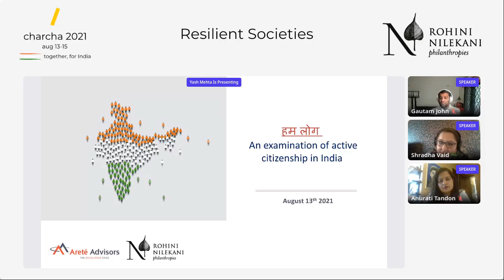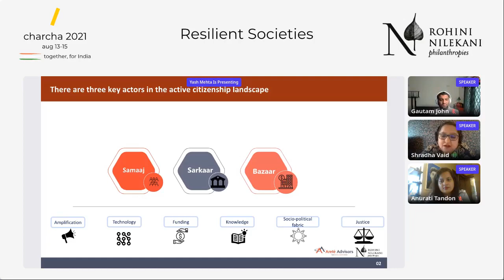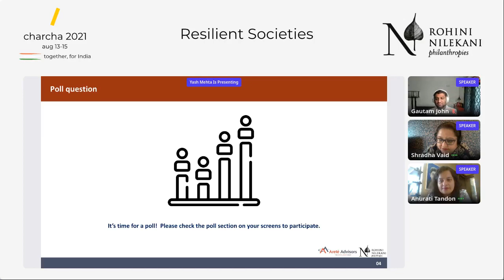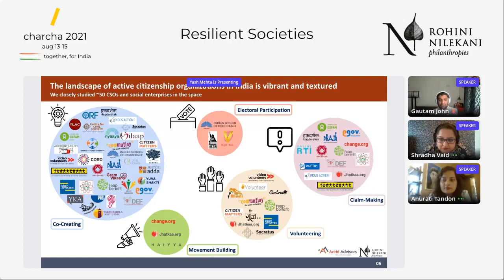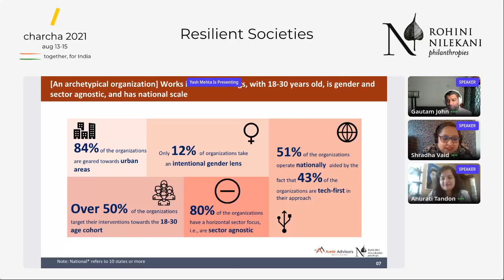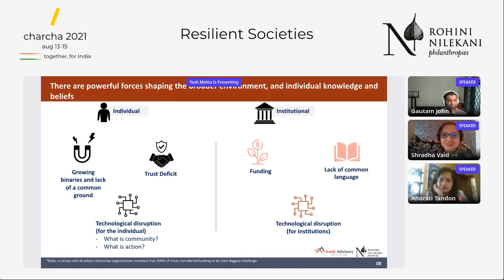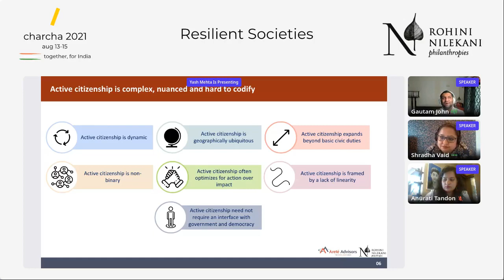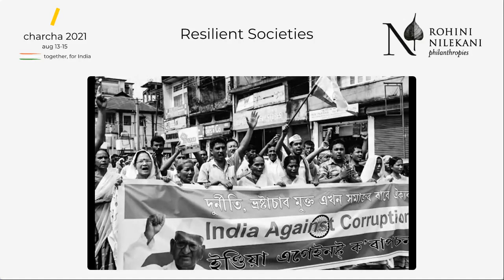हम लोग : An Examination of Civic Engagement in India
Civic engagement is a foundational pillar of resilient society. The last year has been key to showcasing this. In this session we try to unpack a few key questions - what is active citizenship? Is there an “ideal active citizen?” How do several stakeholders (including samaaj, bazaar, sarkaar) participate in civic engagement? What drives the gaps in civic engagement - and can these/should these be addressed?

Join us for a session to start to untangle this deeply nuanced, and complex issue that has birthed the existence of civil society organizations, and philanthropy around the globe